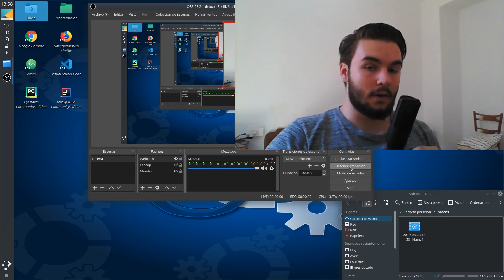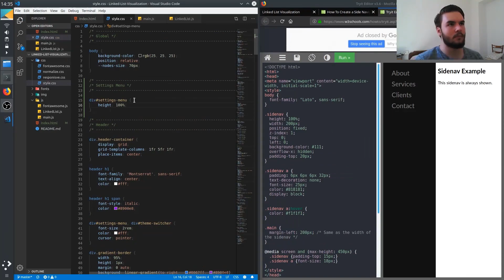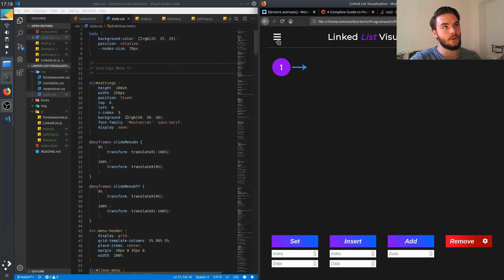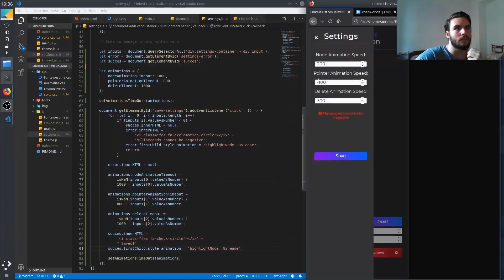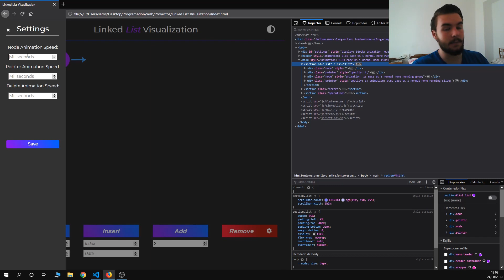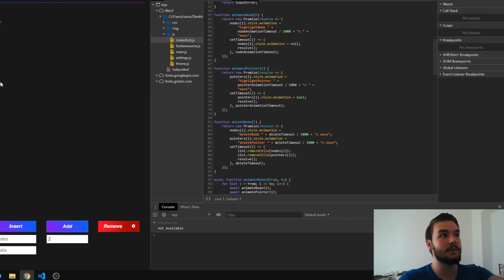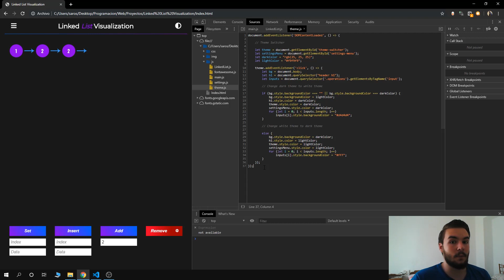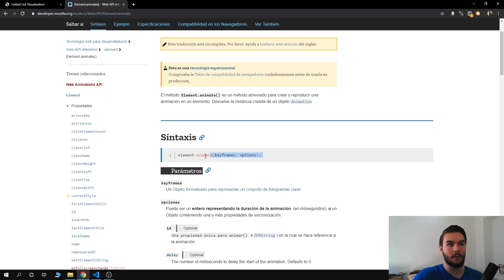Animando Estructuras de Datos con JS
En este vídeo completamos el proyecto empezado en el vídeo de Cómo Aprender Javascript.